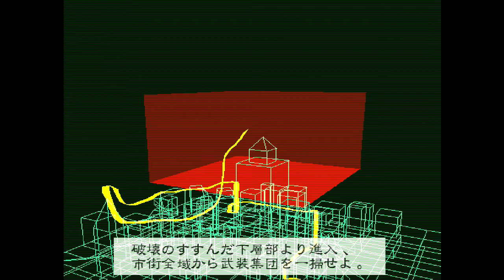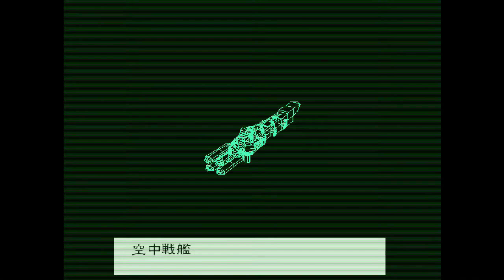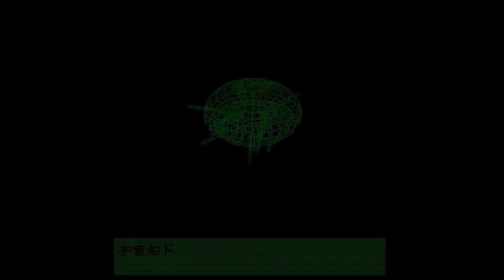ストライダー飛竜2 Strider Hiryu 2 Arcade cheat アーケード チート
プレイヤーもう一度1989年の素晴らしいオリジナルの直接の結果はストライダー飛龍、「ファルシオン」と呼ばれる致死CYPHER（剣種）eiettanteプラズマ、で武装忍者の役割を引き受けます。プレイヤーは、最初の3の完了後に利用可能になるという第四に、3つの困難な任務の一つを選択してゲームを開始します。第4のロック解除任務の完了？プレイヤーは最初のストライダーのゲームから邪悪な「ストライダー飛燕」が含まボスの数と戦うために持っているミッション「ラスボス」、。ミッションを完了した後、文字ストライダー飛燕- 2つのCYPHERを使用しては-ロック解除-and。

品種を追加するには？Capcomには強力なスキルが含まれていましたか？プレイヤーのミッションに役立つロック解除可能なスペシャル これらはサベージが（日本語で「Midareトゥール」）、Hassouジャンプ、ブースト（無制限のミッションは、ヒエンによって克服された場合）とRapidスラッシュをスラッシュ含まれていました。

Strider Hiryu 2は、擬似3次元で表現された改良されたグラフィックスを特長とし、カットアンドプレイのゲームシステムは最初のゲームとほぼ同じです。オリジナルとの違いは？ボスとの会合に重点を置いた。

仕様
ソニーZN-2ハードウェア

メインCPU：SPU（@ 16.9344 MHz）で
オーディオプロセッサ：Z80（@ 8 MHz）で
サウンドチップ：SPU（8メガヘルツ@）、Q-サウンド（@ 4 MHz）で

画面の向き：水平
ビデオ解像度：640×480ピクセル
の画面のリフレッシュ：60.00 Hzの
パレットの色：65536人の

選手：2
コントロール：8方向ジョイスティックの
ボタン：6つの

FACTS
1999年12月にリリースされ

、このゲームのタイトルはフライングドラゴンストライダー2として日本からの翻訳します」。

このゲームは日本国外では「ストライダー2」として知られています。

21/01/2000に- Suleputerは、このゲームには限定版のサウンドトラックアルバム（CPCA-1035ストライダー飛龍2オリジナル・サウンドトラック）をリリースしました。

SERIES
Strider Hiryu [CP-S No. 03]（1989）
Strider Hiryu 2（1999）

STAFF
デザイナー：富田篤、義文福田（ヨTD福田）、昌弘中野、貫
プログラマ：勉Urago、和彦小森、Arikichi清子、茂加藤、ヒーローヒーロー、和夫山脇、名人、義弘Shindome
スライディングデザイナー高橋康人、中村貴子、康弘山本陽一田上（Tanopu）（TT）、本郷晶子の
デザイナーオブジェクト：美濃部博明、直樹福島、G.カミナ、三輪坂口T、宮本慎也、正則近藤、Y.山本雅之前田04、ヒロ、カエル長島、秋田、Tomomall。S、俊博鈴木、Narancia、R.、Masaru_N、菊谷、智彦大隅、ミチル、Kitasanの
デザイナー：昭栄、ねずみ男、Harumaru
サウンドエフェクト：良治山本芳樹Sandou
声優：鳥海浩輔、徳丸完、俊英土屋、穂積徳田
メーカー：船水紀孝
総合プロデューサー：岡本吉起

Un seguito diretto del superbo originale del 1989. Il giocatore assume ancora una volta il ruolo di Strider Hiryu, un ninja armato di un letale cypher (specie di spada) eiettante plasma, chiamato "Falchion". I giocatori iniziano la partita scegliendo una fra tre difficili missioni, con una quarta che diventa disponibile una volta completate le prime tre. Il completamento della quarta missione sbloccher? la missione "boss" finale, nella quale il giocatore deve combattere contro una serie di boss che include il malvagio "Strider Hien" dal primo gioco di Strider. Completata la missione, il personaggio di Strider Hien - che utilizza due cypher - -e sbloccato.

Per aggiungere variet? al sistema di gioco, Capcom incluse potenti abilit? speciali sbloccabili per aiutare i giocatori nelle loro missioni. Queste includevano il Savage Slash ("Midare-Giri" in giapponese), Hassou Jump, Boost (illimitato se le missioni erano superate da Hien) e il Rapid Slash.

Strider Hiryu 2 presenta grafica migliorata - ora presentata in pseudo 3-D -, con un sistema di gioco taglia-e-affetta praticamente uguale al primo gioco. Una differenza con l'originale ? la maggiore enfasi posta sugli incontri coi boss.

DATI TECNICI
Sony ZN-2 hardware

Processore Principale: SPU (@ 16.9344 Mhz)
Processore Audio: Z80 (@ 8 Mhz)
Chip Audio: SPU (@ 8 Mhz), Q-Sound (@ 4 Mhz)

Orientamento dello schermo: Orizzontale
Risoluzione video: 640 x 480 pixels
Frequenza aggiornamento video: 60.00 Hz
Colori palette: 65536

Giocatori: 2
Controllo: Joystick a 8 direzioni
Pulsanti: 6

CURIOSITÀ
Pubblicato nel Dicembre 1999.

Il titolo di questo gioco si traduce dal giapponese come 'Flying Dragon Strider 2'.

Questo gioco è conosciuto fuori dal Giappone come "Strider 2".

Suleputer ha pubblicato la colonna sonora in edizione limitata di questo gioco (Strider Hiryu 2 Original Soundtrack - CPCA-1035) il 21/01/2000.

SERIE
Strider Hiryu 2 (1999)

STAFF
Progettisti: Atsushi Tomita, Yoshifumi Fukuda (Yo TD Fukuda), Masahiro Nakano, Nuki
Programmatori: Tsutomu Urago, Kazuhiko Komori, Arikichi Kiyoko, Shigeru Kato, Hero Hero, Kazuo Yamawaki, Meijin, Yoshihiro Shindome
Designer scorrimento: Takahashi Yasuto, Nakamura Takako, Yamamoto Yasuhiro, Yoichi Tanoue (Tanopu) (TT), Hongo Akiko
Designer oggetti: Minobe Hiroaki, Naoki Fukushima, G. Kamina, Miwa Sakaguchi, T, Shinya Miyamoto, Masanori Kondo, Y. Yamamoto, Masayuki Maeda 04, Hiro, Kaeru Nagashima, Akita, Tomomall. S, Toshihiro Suzuki, Narancia, R., Masaru_N, Kikutani, Tomohiko Ohsumi, Michiru, Kitasan
Designer: Shoei, Nezumi Otoko, Harumaru
Effetti sonori: Ryoji Yamamoto, Yoshiki Sandou
Doppiatori: Kousuke Toriumi, Kan Tokumaru, Toshihide Tsuchiya, Hozumi Tokuda
Produttori: Noritaka Funamizu
Produttore generale: Yoshiki Okamoto

Ringraziamenti speciali: Sakomizu

ゲームが苦手なプレイヤーです。
チートが無いとクリアできません。
ひたすらチートを使いクリアする動画を制作します。